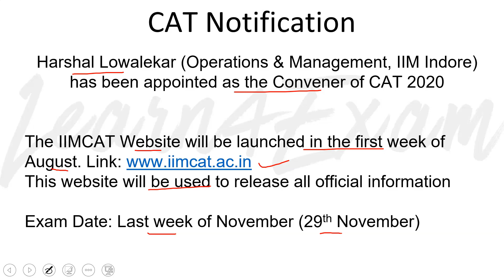IIM Website to Be Launched in the First Week of August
1. Report the matter to the webmaster,
2. File DMCA notices – initially with Google, later legally
3. File Youtube Copyright Violation Reports.